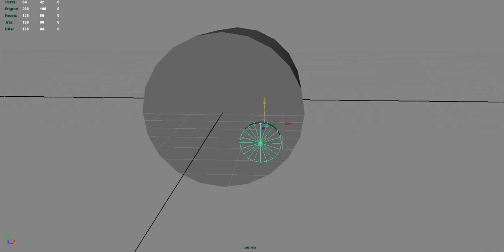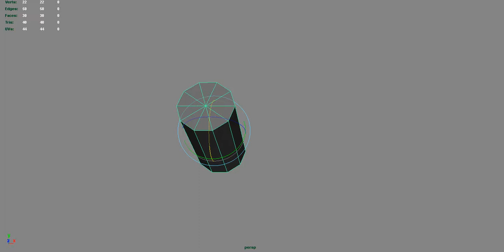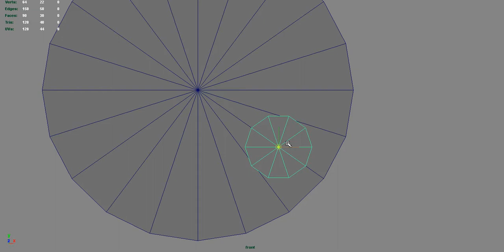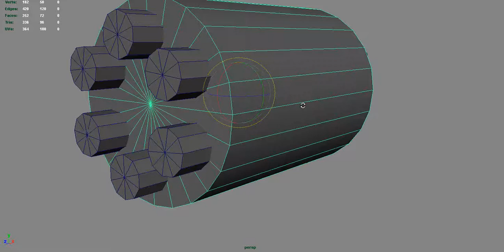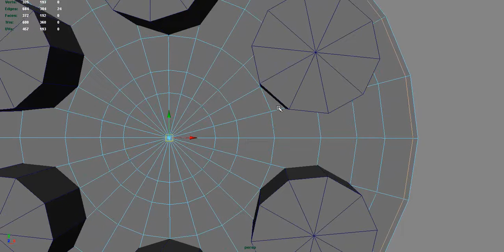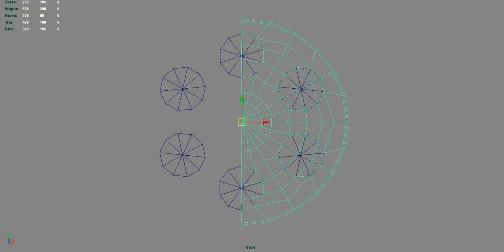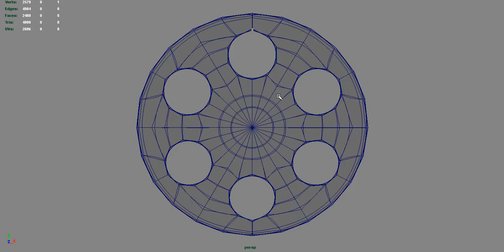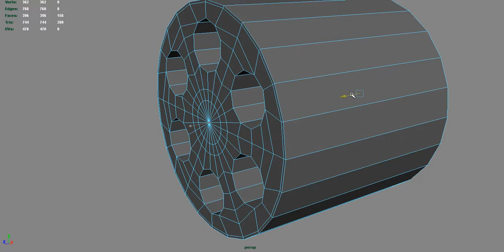Punching Holes in a Cylinder